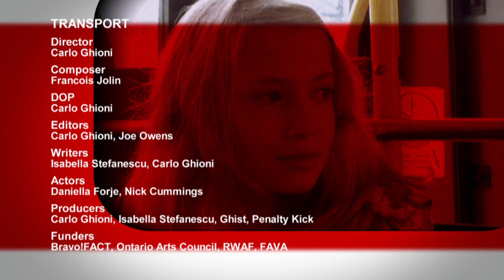Transport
Encounters on a bus romanticize the grunge glamor of travelling by public transport, and illuminate the quick insight people gain of each other when they wait or travel together.